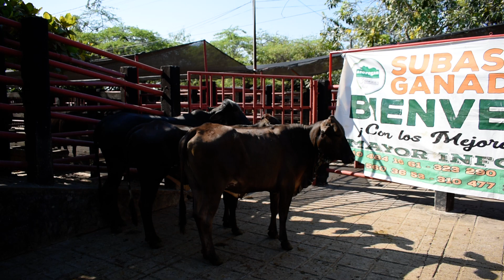Lote #13 Subasta 6 de Agosto de 2021